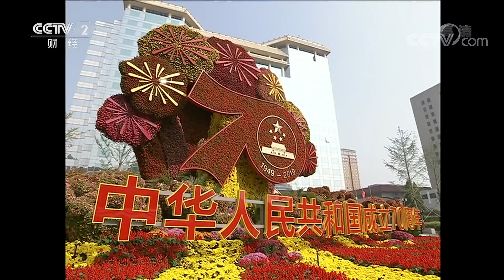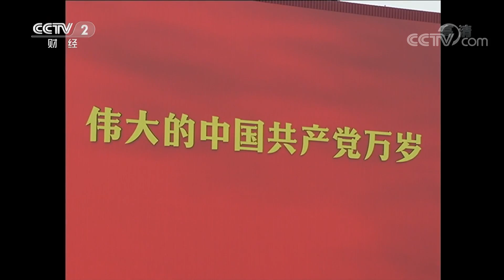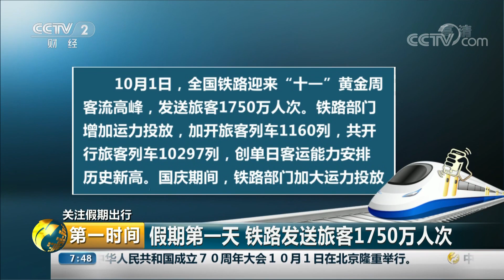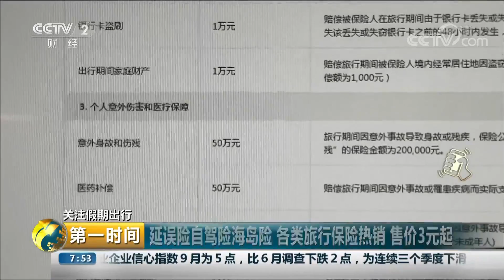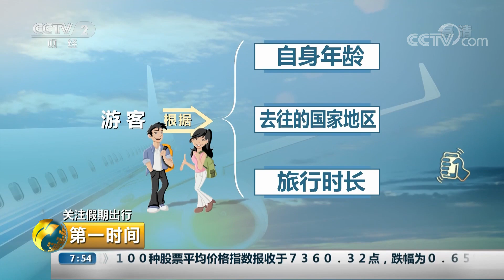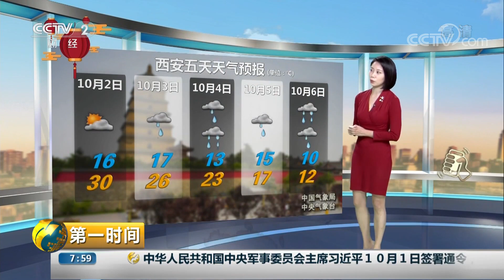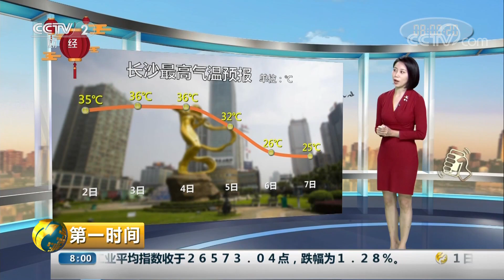《第一时间》 20191002 1/2| CCTV财经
本期节目主要内容：庆祝中华人民共和国成立70周年大会在京隆重举行，天安门广场举行盛大阅兵仪式和群众游行，习近平发表重要讲话并检阅受阅部队；多国媒体聚焦盛大国庆庆祝活动；昨晚北京天安门广场举行盛大群众联欢活动和烟花表演；关注假期出行，天安门城楼10月3日起恢复对外开放；关注假期出行，假期第一天，铁路发送旅客1750万人次。（《第一时间》 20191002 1/2）